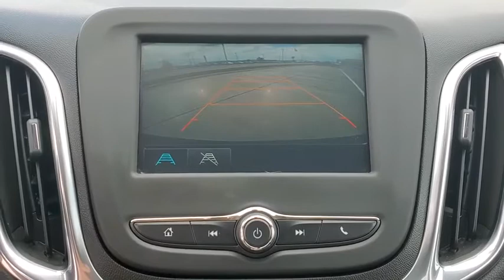2018 Chevrolet Equinox Bixby, Tulsa, Glennpool, Broken Arrow, Owasso, OK P244909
Used 2018 Chevrolet Equinox available in Tulsa, Oklahoma at Mark Allen Chevrolet. Servicing the Bixby, Glenpool, Broken Arrow, Owasso, OK area.

16837 S US 75 Hwy

MARK ALLEN CHEVROLET LETS DO BUSINESS! Nightfall Gray Metallic 2018 Chevrolet Equinox LT 1LT FWD 6-Speed Automatic Electronic with Overdrive 1.5L DOHC Equinox LT 1LT 4D Sport Utility 1.5L DOHC 6-Speed Automatic Electronic with Overdrive FWD Nightfall Gray Metallic jet black Cloth 3-Spoke Leather-Wrapped Steering Wheel All-Weather Floor Mats Cargo Mat Confidence & Convenience Package Driver Confidence Package Driver Convenience Package Dual Zone Automatic Climate Control Heated Driver & Front Passenger Seats Interior Protection Package (LPO) Lane Change Alert w/Side Blind Zone Alert Outside Heated Power-Adjustable Mirrors Preferred Equipment Group 1LT Rear Cross Traffic Alert Rear Park Assist w/Audible Warning Rear Power Liftgate Remote Vehicle Starter System Universal Home Remote.brbrRecent Arrival! Odometer is 11328 miles below market average! 26/32 City/Highway MPG